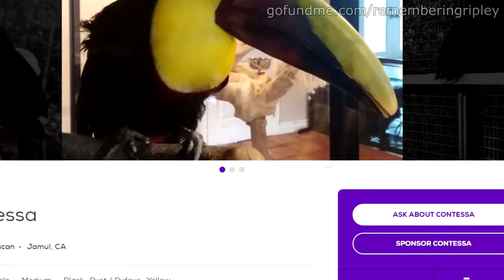I'M ADOPTING A RESCUE TOUCAN!!